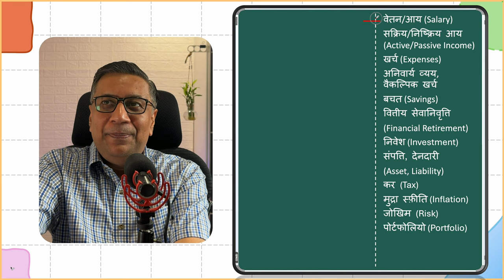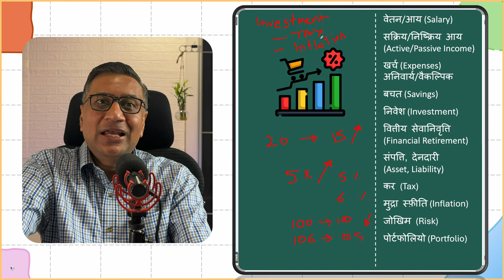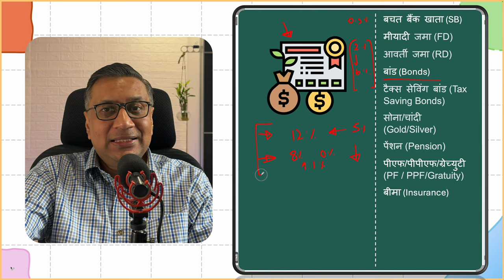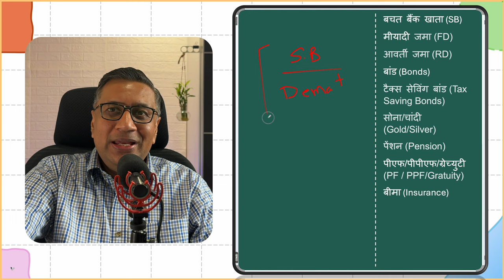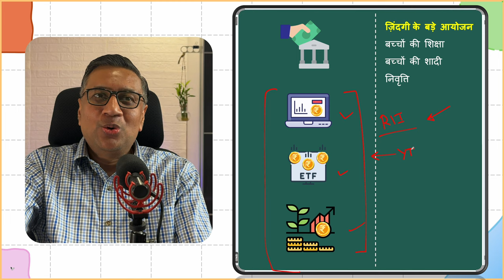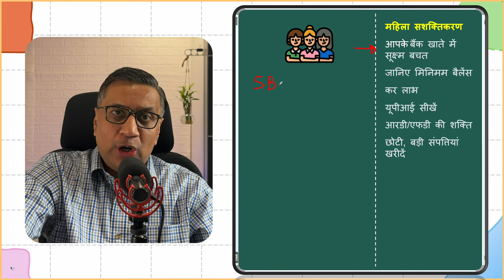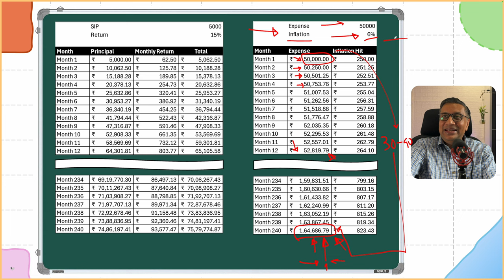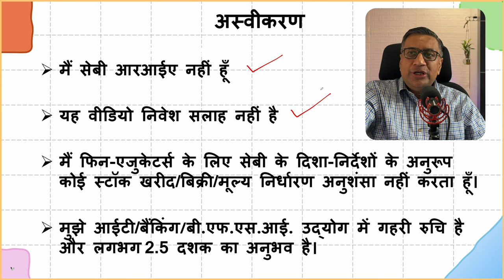पैसे कैसे बढ़ाए | Financial lndependence for Everyone | Hindi Video | FOW 53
इस वीडियो में, हम वित्तीय कल्याण के महत्वपूर्ण स्तंभों पर चर्चा करेंगे: स्वतंत्रता, समावेशन और अनुशासन। जानें कि वित्तीय स्वतंत्रता प्राप्त करना आपकी व्यक्तिगत स्वतंत्रता और सुरक्षा के लिए एक गेम-चेंजर क्यों है। हम वित्तीय समावेशन के महत्व और यह कैसे एक अधिक न्यायसंगत समाज बनाने में महत्वपूर्ण भूमिका निभाता है, इस पर भी चर्चा करेंगे। अंत में, वित्तीय अनुशासन के महत्व और एक ठोस वित्तीय आधार बनाने के लिए अपने दैनिक जीवन में इसे कैसे विकसित करें, इस पर व्यावहारिक सुझाव जानें।

0:00 Introduction
1:42 Investing and Wealth Basics
14:20 How and Where to Invest
24:28 Investing in Real Estate
28:30 Financial Preparation for Major Milestones
35:40 Women Empowerment and Microfinance
45:40 Sample Illustrations
50:15 Powerful life chaging thoughts
58:18 Closing comments

चाहे आप अभी अपनी वित्तीय यात्रा शुरू कर रहे हों या अपने दृष्टिकोण को परिष्कृत करना चाह रहे हों, यह वीडियो आपको अपने वित्तीय भविष्य को नियंत्रित करने में मदद करने के लिए मूल्यवान अंतर्दृष्टि और कार्रवाई योग्य सलाह प्रदान करता है।

In this video, we dive into the critical pillars of financial well-being: independence, inclusion, and discipline. Discover why achieving financial independence is a game-changer for your personal freedom and security. We also explore the significance of financial inclusion and how it plays a crucial role in creating a more equitable society. Finally, learn the importance of financial discipline and practical tips on how to cultivate it in your daily life to build a solid financial foundation.

Whether you're just starting your financial journey or looking to refine your approach, this video provides valuable insights and actionable advice to help you take control of your financial future.